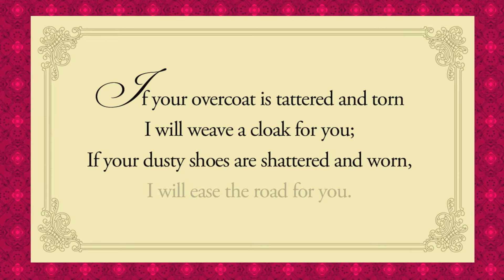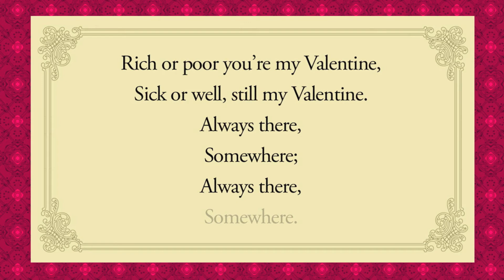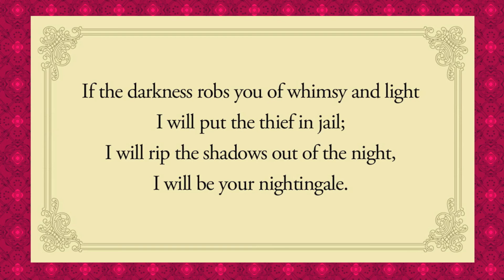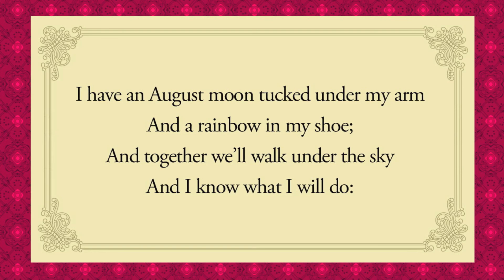Wedding Song by Chesley Kahmann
Wedding Song; Words, music, piano and direction by Chesley Kahmann; Sung by The Interludes.